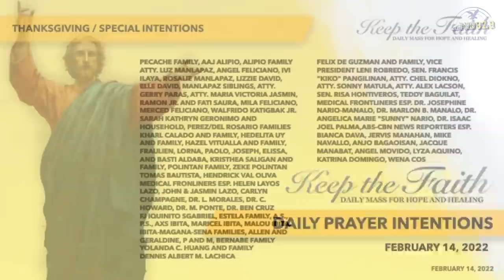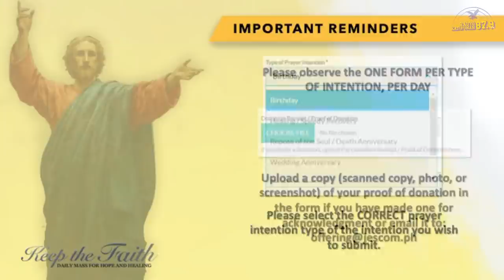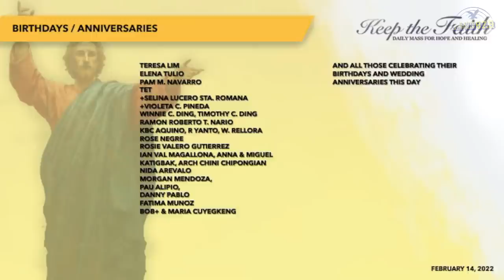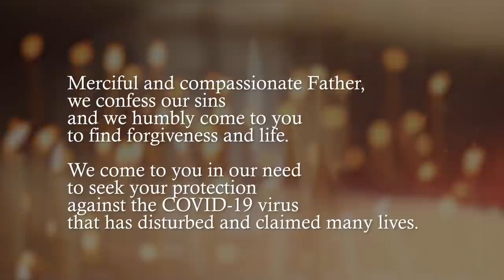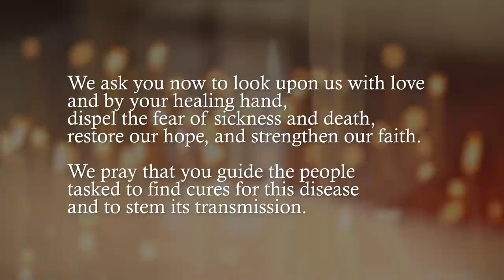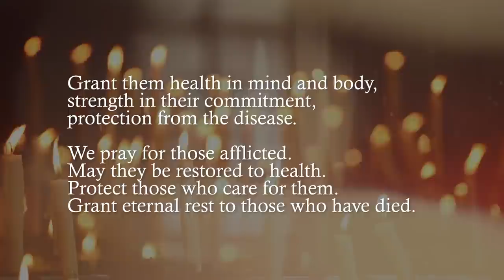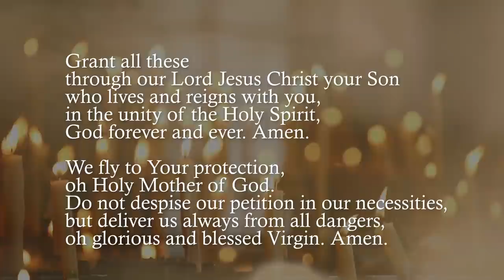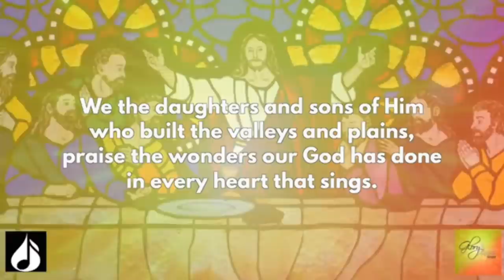KEEP THE FAITH: Daily Mass for Hope and Healing | 14 Feb 22, Memorial of Sts. Cyril and Methodius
LIVE | This is KEEP THE FAITH: Daily Mass for Hope and Healing for the 14th of February, 2022, Monday, Memorial of Sts. Cyril and Methodius, Monk and Bishop, with Rev. Fr. James Gascon, SJ celebrating the Mass.